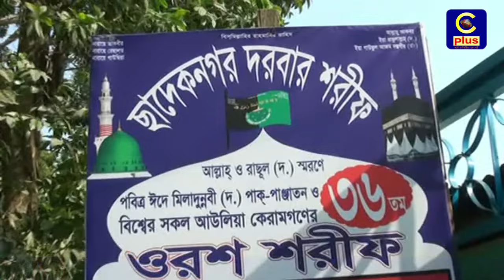ফটিকছড়িতে পবিত্র ঈদে মিলাদুন্নবী ওরশ শরীফ সম্পন্ন হয়েছে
ফটিকছড়িতে পবিত্র ঈদে মিলাদুন্নবী ও পাক পাঞ্জাতন বিশ্বের সকল আউলিয়ার কেরামগণের  ৩৬ তম বার্ষিক ওরশ শরীফ সম্পন্ন হয়েছে